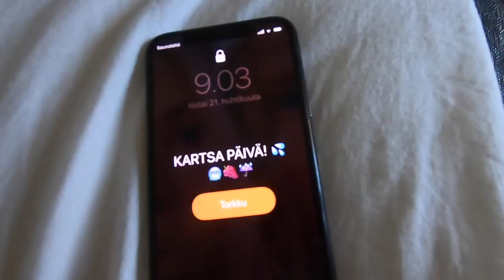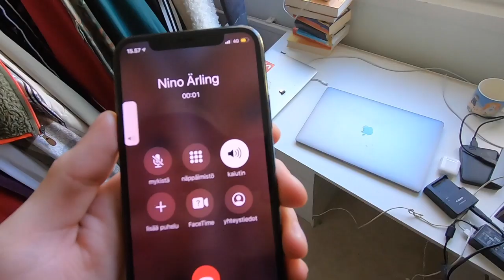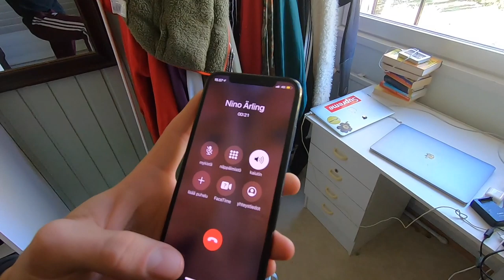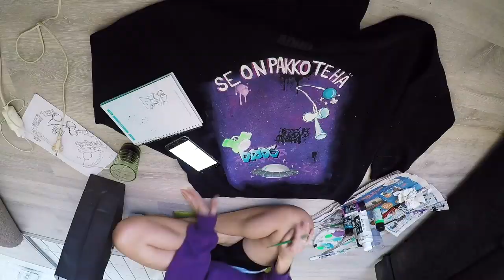KARTSA PÄIVÄ 💦 (DØDS) // MYDAY 1